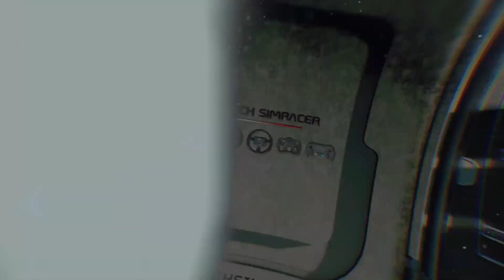Dim Sim Racing paddles Update Tuto - Rally kit -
Ce produit n'est plus disponible à la vente, mais la vidéo existe toujours pour le plaisir :)

Mon PC :

Carte mère
Carte Graphique
Casque Audio
Son 5.1